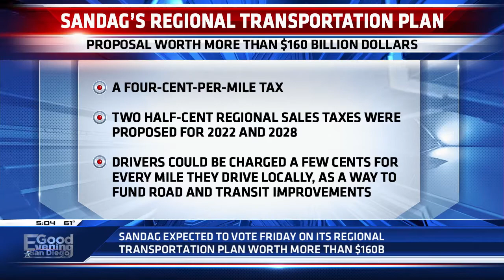SANDAG expected to vote Friday on its Regional Transportation Plan worth more than $160B